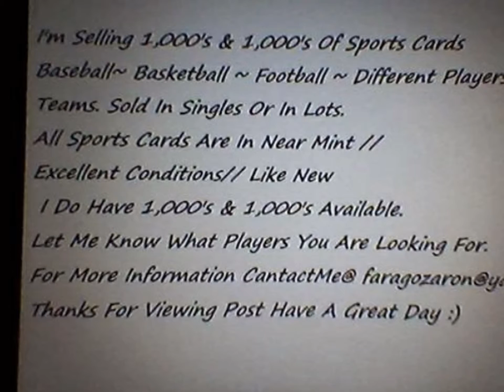baseball sports cards bay ray